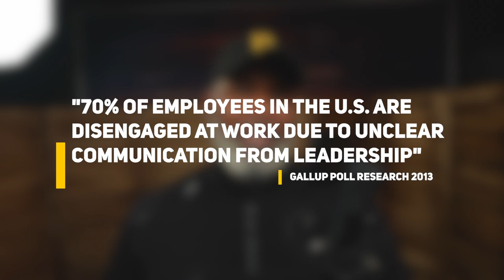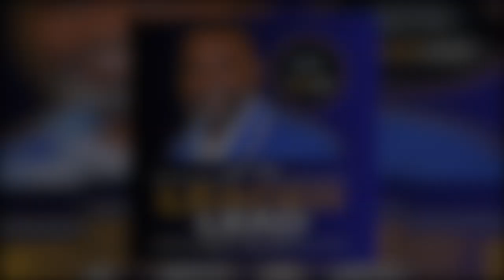LTLL - Ep #005: The Value of Clarity in Chaotic Conditions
In this episode of Let the Leader Lead, Jesse explores how clarity in leadership can be your greatest asset in chaotic times. Sharing a personal story about his father’s commitment to clarity in communication, Jesse breaks down the D.E.A.D. leadership pillars—Determination, Expectation, Active Engagement, and Discipline—and how they can guide you through uncertainty.

Discover key strategies like simplifying communication and setting SMART goals, backed by statistics on how unclear leadership leads to disengagement and stress. Tune in for practical advice to help you lead your team with greater focus and clarity, no matter the challenges ahead.